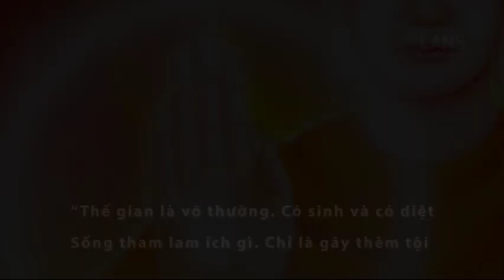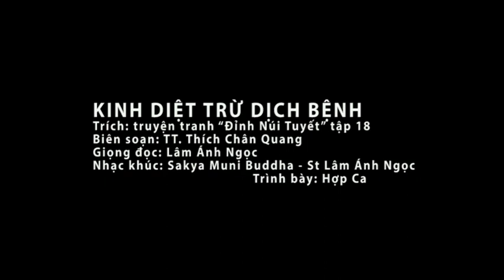Kinh diệt trừ dịch bệnh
Trích: Truyện tranh “Đỉnh Núi Tuyết” tập 18
Biên soạn: TT. Thích Chân Quang
Giọng đọc: Lâm Ánh Ngọc
Nhạc khúc: Sakya Muni Buddha - St Lâm Ánh Ngọc
   Trình bày: Hợp Ca
Thực hiện: LANS - Phụng sự là sứ mệnh